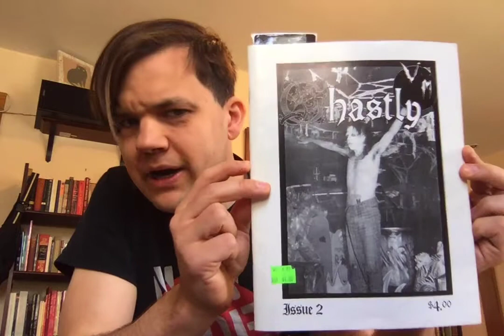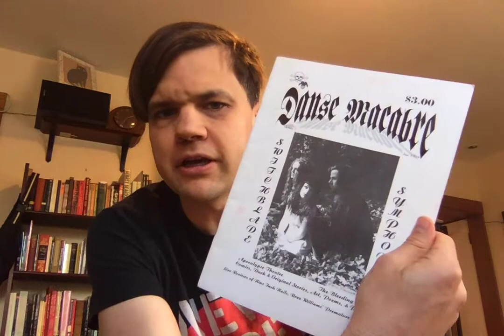World Poetry Day: '90s Goth Zine Poetry!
Alex Reed shares some choice poems from his archive of old goth zines! Featured poems include:

"The New York Times Reports Crows Moving Into Manhattan" by Mary Winters, from The Poison Apple #3, 1996

"Broken Dreams" by Lori Engel, from Sheltered Life #5, 1995

"Gothic" by William Kopecky, from Sheltered Life #5, 1995

"Beauty Lies Deep" by George Higham, from Ghastly #2, 1992

"My Little Coven" by Dvd, from Danse Macabre #2, 1994